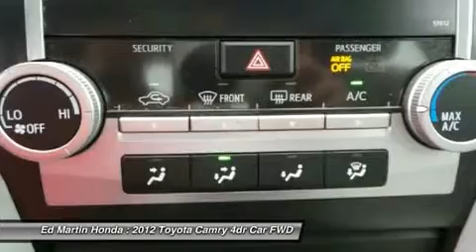2012 TOYOTA CAMRY Indianapolis, IN 2OD5274A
2012 TOYOTA CAMRY Indianapolis, IN
Stock# 2OD5274A

BALANCE OF FACTORY WARRANTY!, ONE OWNER LOCAL TRADE!, POWER SUNROOF!!, And SERVICED & COMPLETE DETAIL!!. Drive this home today! Thank you for taking the time to look at this wonderful 2012 Toyota Camry. This terrific Camry is the car with everything you'd expect from Toyota, and THEN some. 80% of Toyotas sold in the last 20 years are still on the road today.